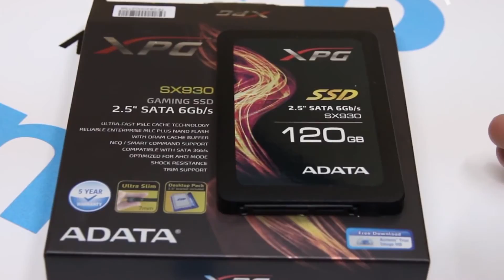Evento ROG 10mo aniversario - Entrevista a ADATA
En celebración del 10mo aniversario de Republic of Gamers, lo celebramos con un evento donde invitamos a nuestros distribuidores a conocer la trayectoria de ROG así como los últimos productos.

También se contó con la participación de partners como NVIDIA, INTEL y ADATA.